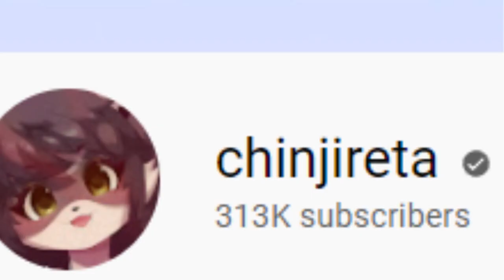verified on youtube dot com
it only took me 4 entire years

tools used: paint tool sai + adobe animate pro (animating), sony vegas pro 14, huion gt-221 (to draw), computer mouse (to edit)

NOTICE: my art, videos and/or characters may not be reproduced, copied, edited, heavily referenced, republished in any way without written permissions as of 10/7/2019. this includes all of my content before this date as well.